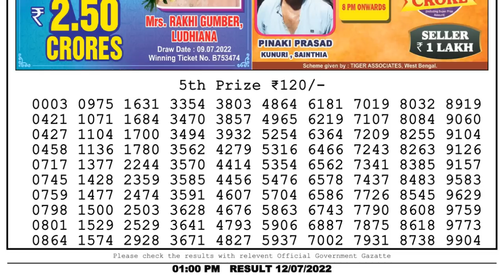🔴Dear Lottery Sambad Live 1pm today 12.07.22 Nagaland State Lottery Result